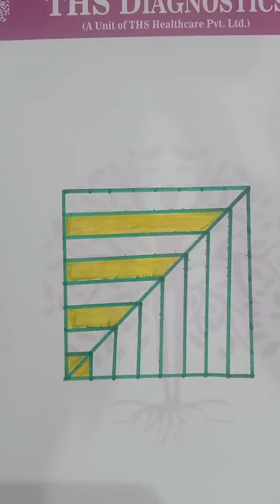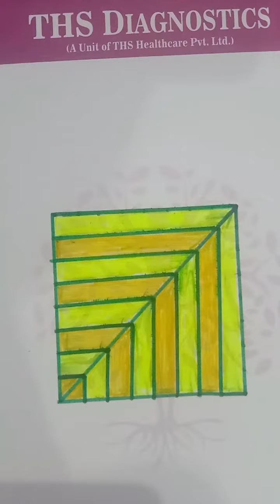easy 3d illusion